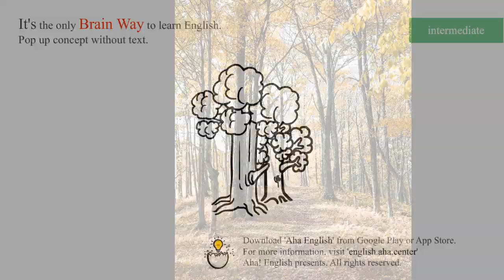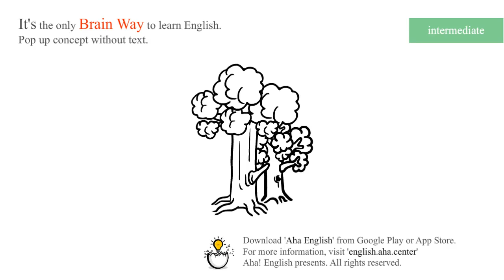trees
noun
plural noun: trees
[NOUN]  A tree is a tall plant that has a hard trunk, branches, and leaves.

[Download]